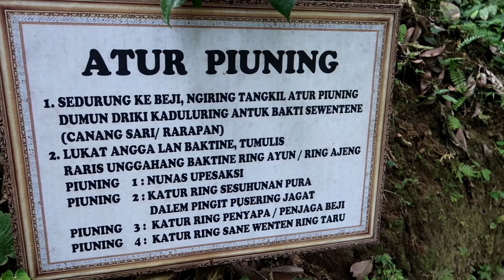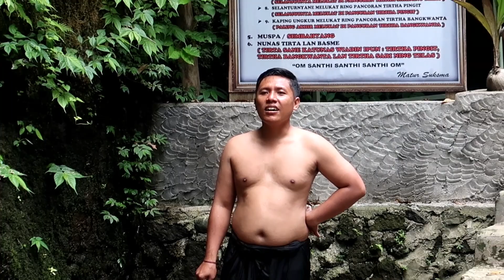Melukat Di Pura Beji Selati Bangli, Unik Banget Luluran Dengan Tanah Merah ! Vlog Gusde Yatz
ini salah satu Pura di bali dengan tempat melukat yang sangat unik, dimana setelah melukat kita metamba dengan tanah barak atau tanah merah.